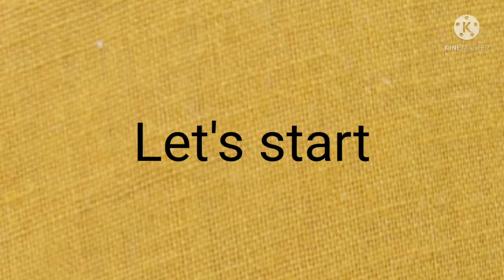little millet khichdi/how to cook millet/millet recipe/मिलेट खिचड़ी/milletrecipes